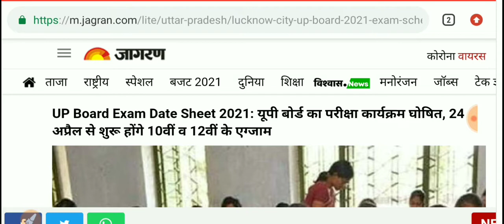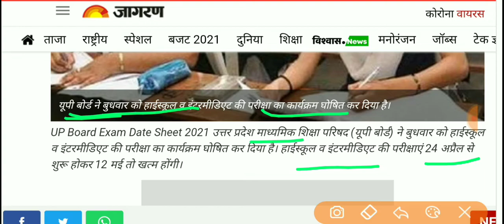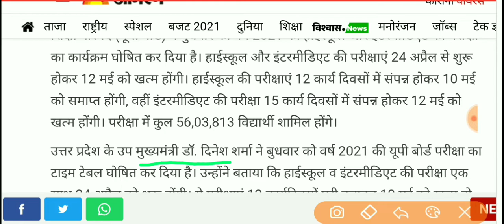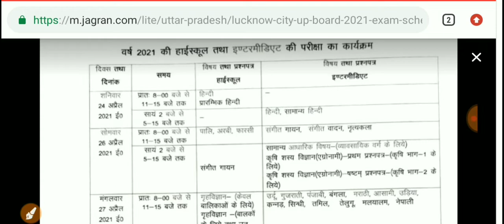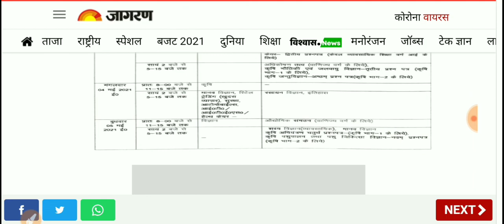हाई स्कूल इंटरमीडिएट टाइम टेबल डाउनलोड कैसे करें. High School time table2021.Intermediate time table